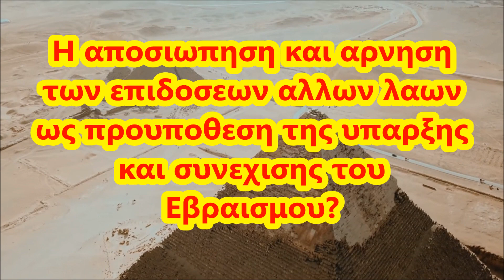Οι Πυραμιδες, το Εβραικο Υπερεγω και ο Ναρκισσος